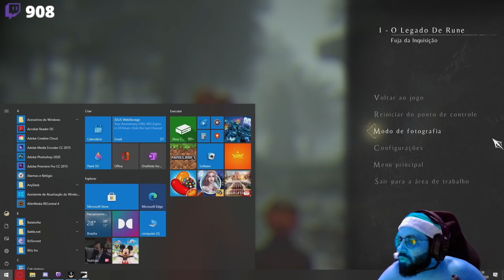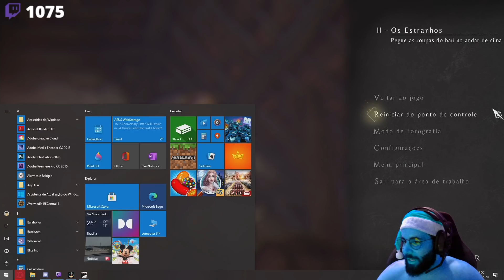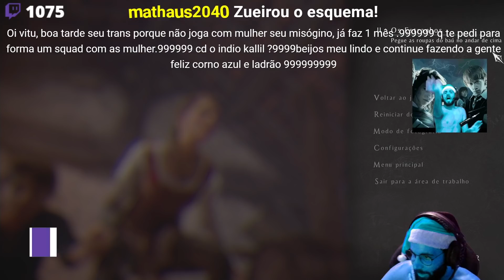A Plague Tale PT#02 - Os assassinos querem trabalhar